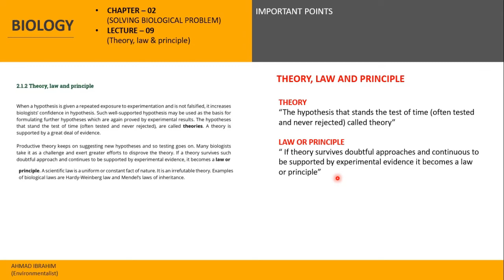Theory, Law or principle - Biological Method - Biology - Class 9